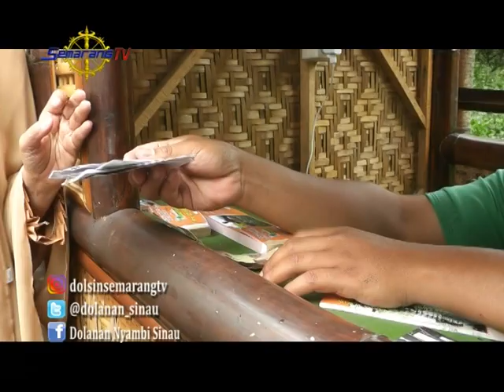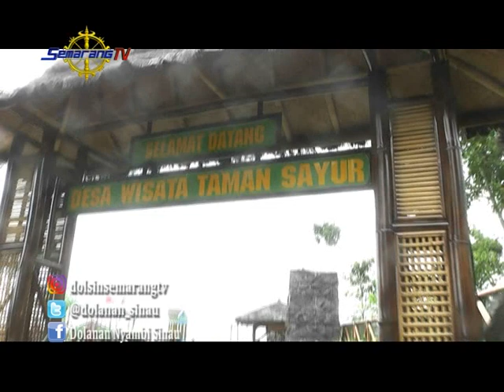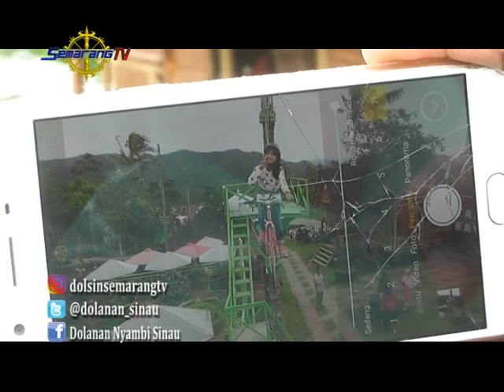DOLANAN NYAMBI SINAU WISATA TAMAN SAYUR LOGO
Pada episode kali ini Dolsin akan mengajak teman-teman semua untuk pergi liburan ke suatu tempat yang menarik nih ?
Kira-kira kita mau ke tempat apa ya dan apa aja keseruan dolsin kali ini ?